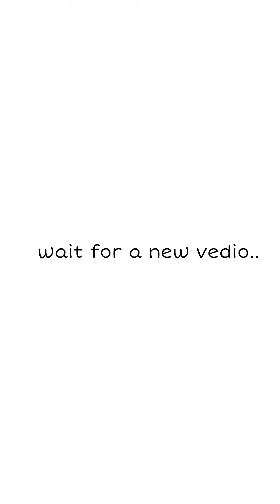ᗪIY-EᗩᔕY ᖴᒪOᗯEᖇ ᗯITᕼ ᑕOᒪOᑌᖇ ᑭᗩᑭEᖇ☺️ कलर पेपर से फ्लावर कैसे बनाएं?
ᗪIY -EᗩᔕY ᖴᒪOᗯEᖇ ᗯITᕼ ᑕOᒪOᑌᖇ ᑭᗩᑭEᖇ.☺️ कलर पेपर से फ्लावर कैसे बनाएं?@ankitasahu139

हेलो दोस्तों
(⁠ʘ⁠ᴗ⁠ʘ⁠✿⁠)(⁠◕⁠ᴗ⁠◕⁠✿⁠)^⁠_⁠_⁠_⁠_⁠_⁠_⁠_⁠_⁠_⁠^(⁠ ⁠´⁠◡⁠‿⁠ゝ⁠◡⁠`⁠)(⁠◡⁠ ⁠ω⁠ ⁠◡⁠)☺️🥰🌿💐🌹

मैंने आज के इस वीडियो में पेपर से फ्लावर कैसे बनाएं यह बताया है इस फ्लावर को बनाना बहुत ही आसान है

इस फ्लावर को बनाने के लिए सबसे पहले कलर पेपर के भाग कर ले.
उसके बाद उसे स्क्वायर शेप में कट कर ले.

फिर उसे ट्रायंगल शेप में फोल्डर करें.

उसे लेफ्ट और राइट साइड से फोन ले करें

और फिर उसे बीच में से फोल्ड करें .
फिर उसमेंleaf  का sade दे
और फिर उसे कट कर ले
 और ऐसे ही 5 स्क्वेयर आप कट कर ले,और एक पर एक चिपकाले.
 इस प्रकार आपका फ्लावर बनकर कंप्लीट हो जाएगा।
din
आवश्यक सामग्री*⁠･⁠゜ﾟ⁠(⁠^⁠O⁠^⁠)⁠↝(⁠☞⁠^⁠o⁠^⁠)⁠ ⁠☞(⁠☞⁠^⁠o⁠^⁠)⁠ ⁠☞(⁠☞⁠^⁠o⁠^⁠)⁠ ⁠☞

 2 कलर पेपर
  फेविकोल
  कैची
  स्टीकर

hello friends...(⁠✿⁠^⁠‿⁠^⁠)^⁠_⁠_⁠_⁠_⁠_⁠_⁠_⁠_⁠_⁠^(⁠✿⁠^⁠‿⁠^⁠)^⁠_⁠_⁠_⁠_⁠_⁠_⁠_⁠_⁠_⁠^

 In today's video, I have told how to make flower from paper, it is very easy to make this flower.

 To make this flower, first cut the color paper into parts.
 After that cut it into square shape.

 Then fold  it in triangle shape.

 take him from left sade

 And then fold it from the middle.

 then put the plain of leaf in it
 and then cut it

And cut 5 squares like this, and stick one on the other.
  In this way your flower will be complete.

  2 color paper
   fevicol
   Scissor

my YouTube channel (⁠☞⁠ ͡⁠°⁠ ͜⁠ʖ⁠ ͡⁠°⁠)⁠☞

art and craft by anki @Craftwithanki .

mention →⁠_⁠→→⁠_⁠→→⁠_⁠→

@art nad craft lover
@paper craft

how do you make a flower with colour paper.
Easy craft ideas with anki..

my Instagram channel ☞⁠￣⁠ᴥ⁠￣⁠☞